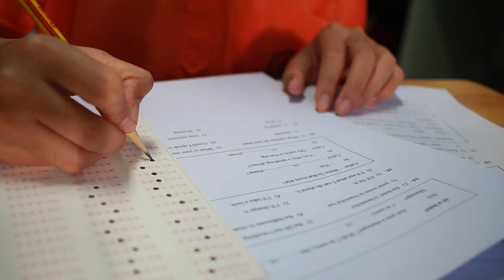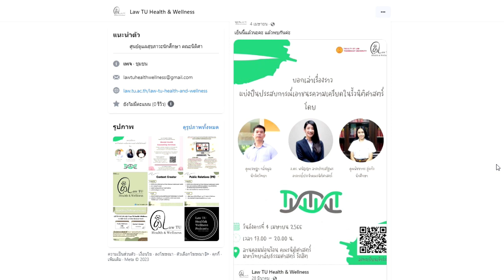รายการ TULAWCHANNEL PODCAST TALK ช่วงที่ 5 การจัดการความเครียดในช่วงการสอบปลายภาค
รายการ TULAWCHANNEL PODCAST TALK
กลับมาอีกครั้งกับการรายงานความเคลื่อนไหวในหลาย ๆ ด้านของคณะนิติศาสตร์ มหาวิทยาลัยธรรมศาสตร์ ผ่านรายการพูดคุยสบายๆสไตล์พอดคาสต์